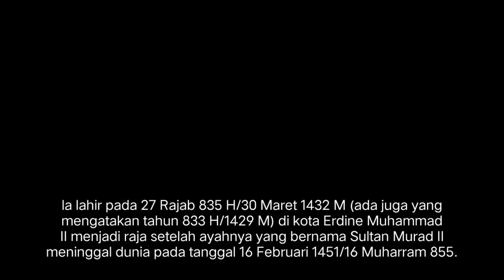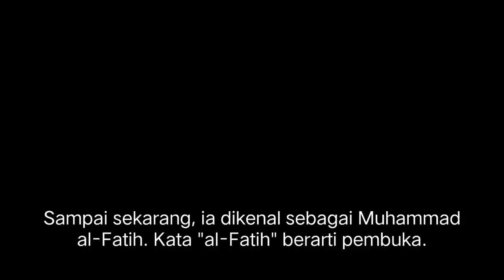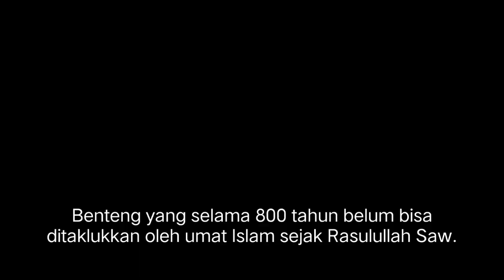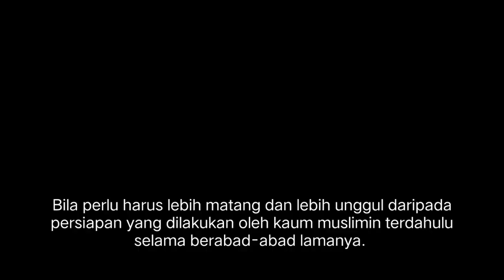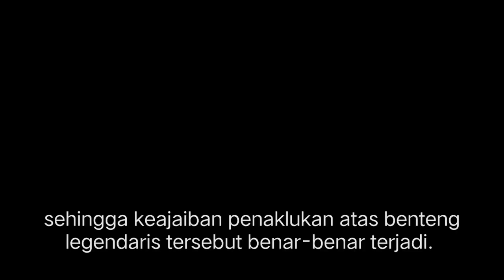MUHAMMAD AL-FATIH, PENAKLUK KONSTANTINOPEL